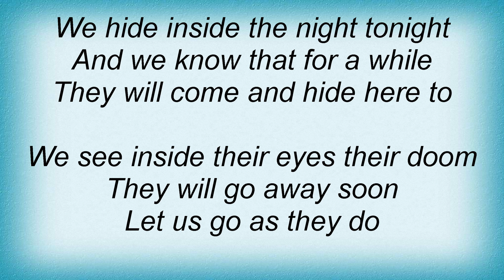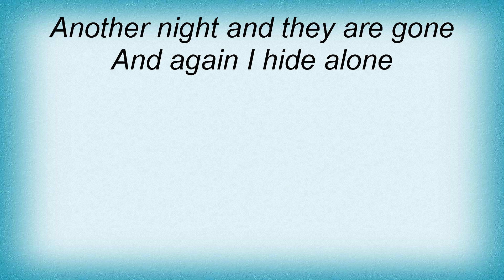Lake Of Tears - Let Us Go As They Do Lyrics